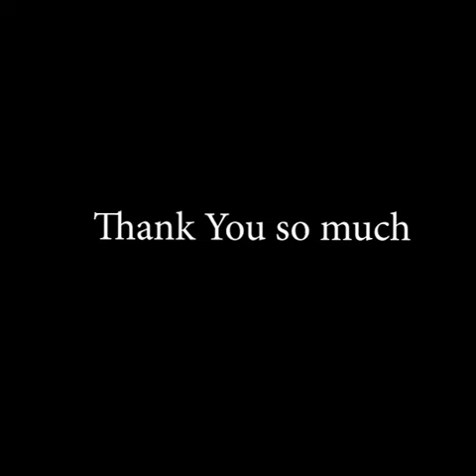Kalpesh Jadhav, Fy Student of BVCHTMS Presents his Food Production Assignment